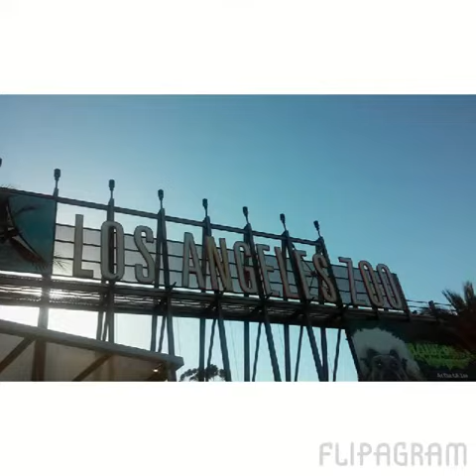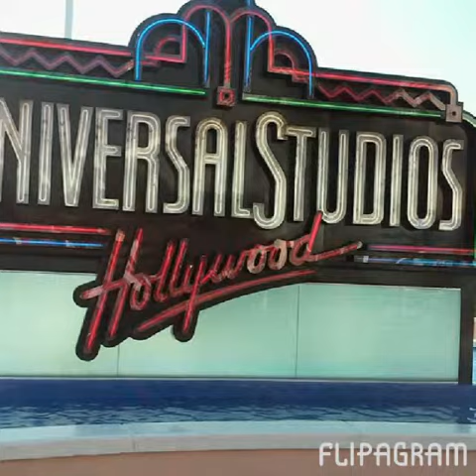12/21/2015 Memories in Year 2015